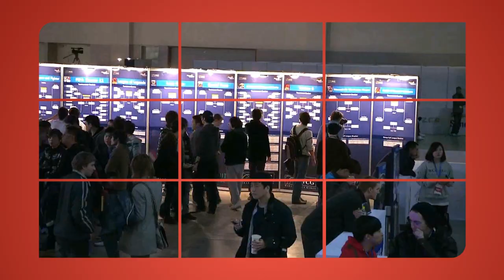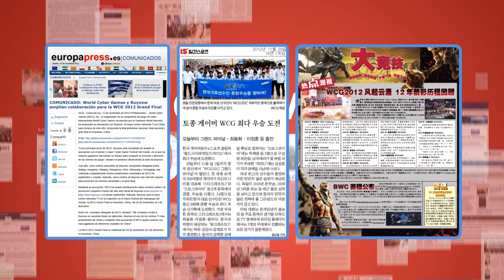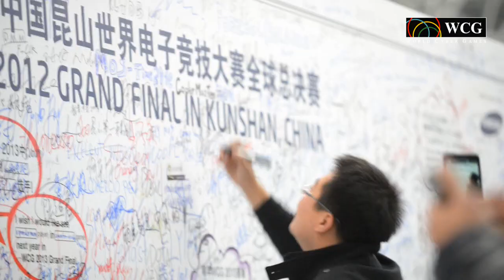WCG2013_PR_Final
WCG2013 Grand Final will be held in Kunshan, China from Nov. 28 to Dec. 1, 2013.